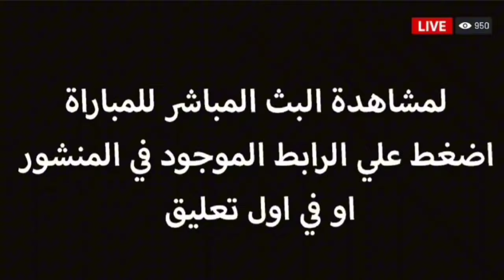ملخلص مباراة برشلونة واسي ميلان اليوم 6\5 /اهدف برشلونة واسي ميلان اليوم